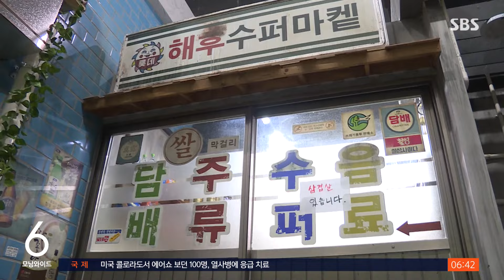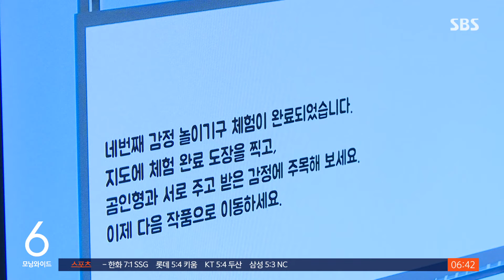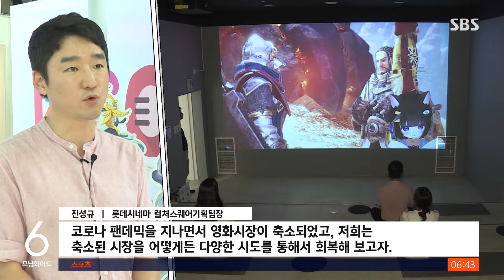"세트장 같아" 게임하고 골프 치고…극장, 경계를 허물다 / SBS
〈앵커〉

멀티플렉스 영화관들이 단순히 영화를 보는 곳을 넘어서 다양한 체험 공간으로 변하고 있습니다. OTT 공세 속에 영화 만으로는 소비자를 잡을 수 없다는 판단에서 나온 고육지책이라는 평가입니다.

김광현 기자입니다.

〈기자〉

오랜만에 모이는 초등학교 동창회에서 미스터리한 사건들이 발생합니다.

영화의 예고편 같지만 한 멀티플렉스 극장에 설치된 '롤플레잉 게임'을 소개하는 영상입니다.

기존 상영관 한 곳을 영화 세트장처럼 개조한 공간에서 참가자들은 사건을 해결해 나가는 역할극 놀이를 하게 됩니다.

사전 예약이 모두 매진될 정도로 젊은 층에 인기입니다.

[이근영/인천 계양구 : 퍼즐을 푸는 게 재밌었고 세트장처럼 꾸며 있는 게 되게 마음에 들었어요.]

인기 영화를 소재로 한 또 다른 체험공간.

곰 인형을 안고 심박수를 측정하는 등 게임을 통해 관객의 현재 마음 상태를 측정해 알려줍니다.

이곳 역시 기존 상영관을 개조해 만들었는데 한쪽에는 여전히 영화 스크린이 달려 있습니다.

이 상영관은 골프 연습장으로 변신했습니다.

250여 석 규모 상영관 한 곳을 리모델링했는데 천장이 높아 실내에서 벙커 탈출 연습도 가능합니다.

[주형태/CGV 공간사업팀 : 4DX 기술 영화관에 스크린 기술을 골프에 도입하고자 이러한 골프 연습장을 지금 기획하고 설계하게 된 겁니다.]

상영 장르를 다양화해 K팝 등 콘서트를 영화 화면으로 즐기기도 합니다.

걸그룹 '블랙핑크'가 월드투어 공연실황을 영화로 개봉한 데 이어 가수 임영웅과 남진 등도 공연 모습을 담은 영화로 관객들을 찾아갑니다.

[진성규/롯데시네마 컬처스퀘어기획팀장 : 코로나 팬데믹을 지나면서 영화시장이 축소되었고, 저희는 축소된 시장을 어떻게든 다양한 시도를 통해서 회복해 보고자.]

관객 감소로 어려움을 겪는 영화관들이 다채로운 경험을 제공하며 새로운 생존 전략을 모색하고 있습니다.

(영상편집 : 이소영, VJ : 오세관)